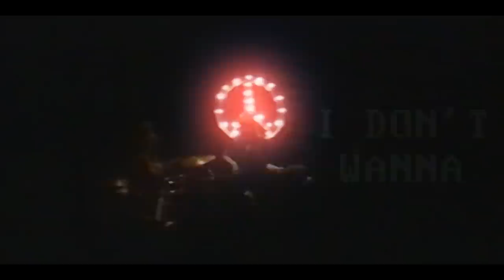Nice As Fuck - Guns (official video)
"Guns" by Nice As Fuck
Loves Way 2016